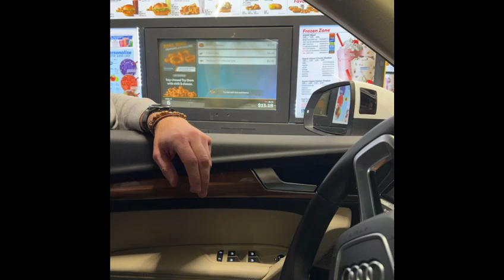Ordering Fast Food American Style